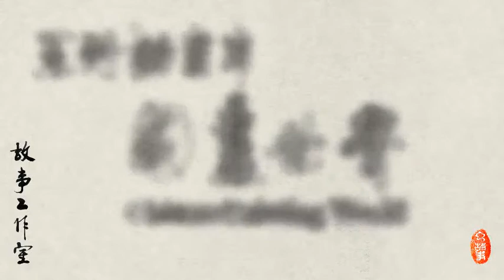The Story of the Traditional ChinesePainting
The Story of the  Traditional Chinese Painting. This video features the combination of modern animation with the traditional Chinese painting. Presented by the Story Studio.